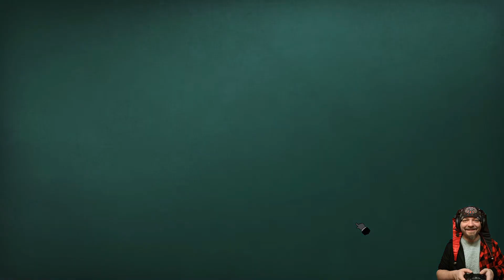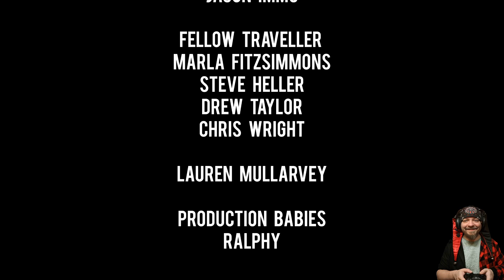Jesterado Plays | FRAMED Collection